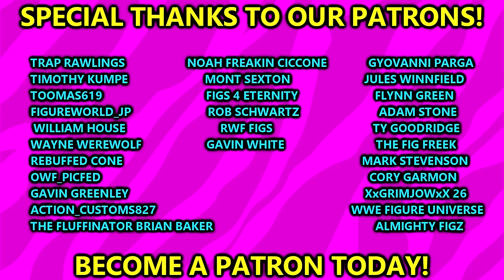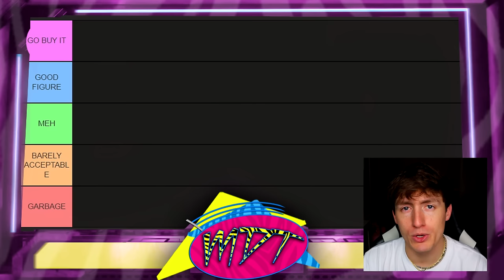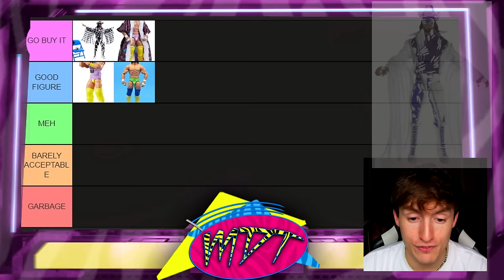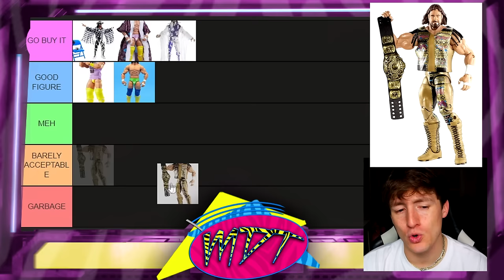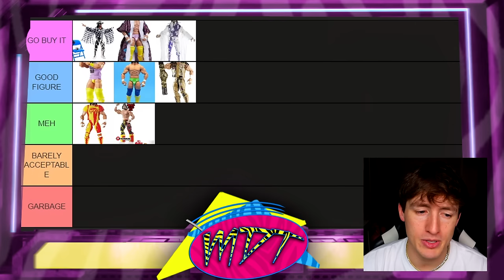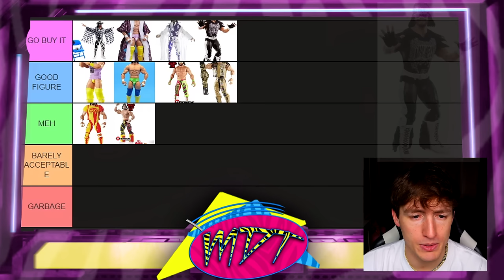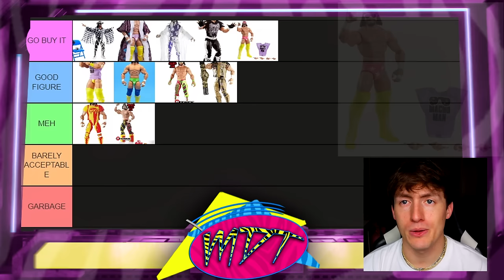Ranking EVERY Macho Man Randy Savage Figure WORST to BEST!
In this video MDT My Damn Toys is ranking every Macho Man Randy Savage Elite and Ultimate edition action figure Mattel from WORST to BEST!

wwe elite macho man randy savage
wwe ultimate edition macho man randy savage